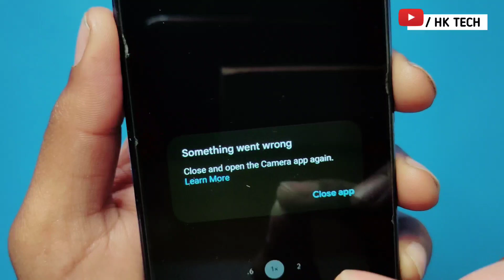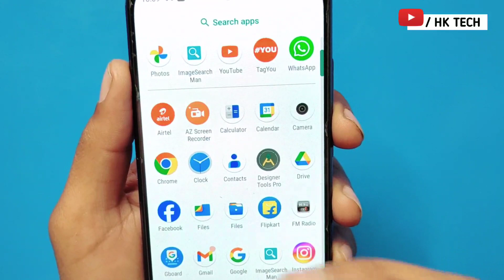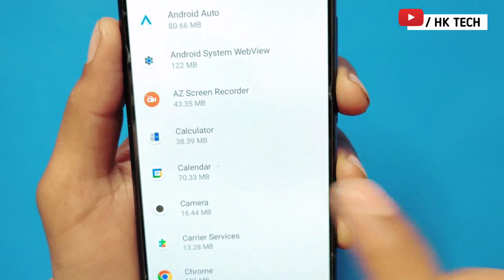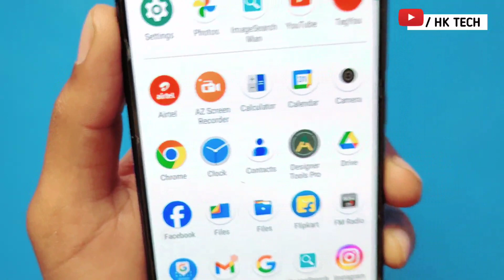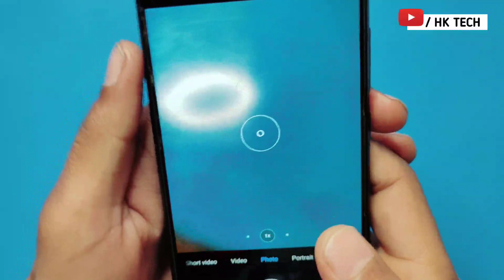something went wrong close and open the camera app again | camera error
Something Went Wrong Close & Open The Camera App Again Problem Solved

your queries 👇
camera something went wrong problem camera something went wrong windows 10 camera something went wrong 0xa00f4271 close and open the camera app again
hp laptop camera something went wrong google nest camera something went wrong dell laptop camera something went wrong google camera something went wrong something went wrong camera
Samsung
realme
oppo
vivo
mi
HK TECH
2024
hk tech
hk

         J&K  (ramban)